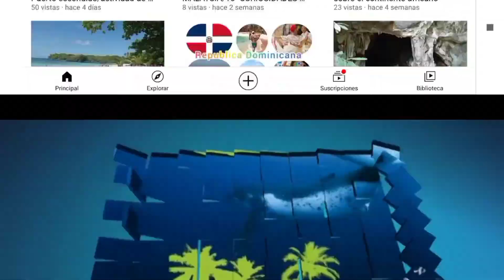Plaza de la bandera/ un símbolo patriótico/ turismo y Belleza RD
En SantoDomingo plaza de la bandera un monumento patriótico muy famoso y venerado por los dominicanos debido a su significado